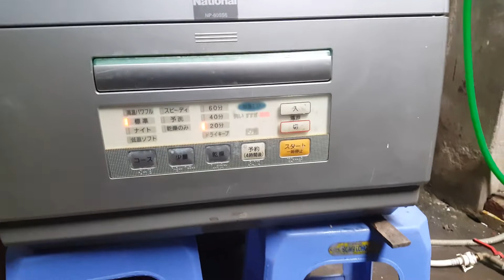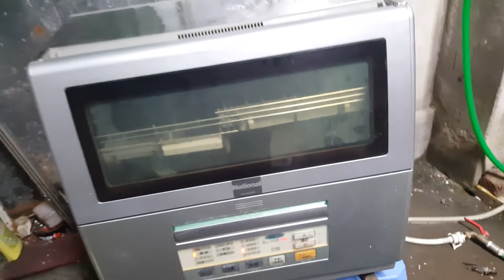0989897559- Máy rửa bát National NP-60SS6 khá đẹp giá cuối năm bán mua gạo...25/12/2020